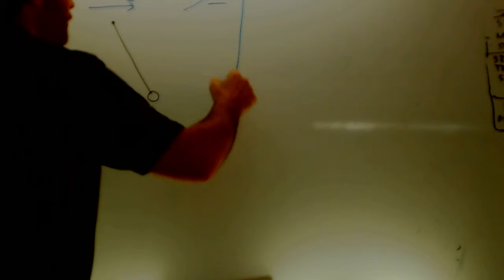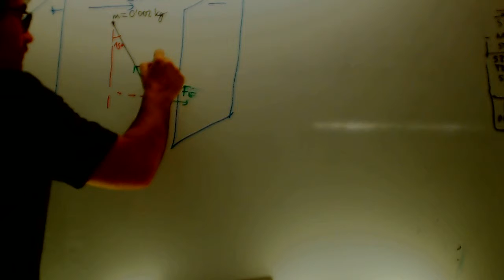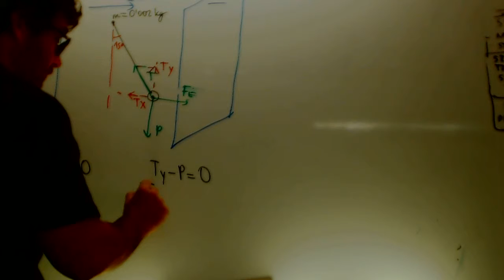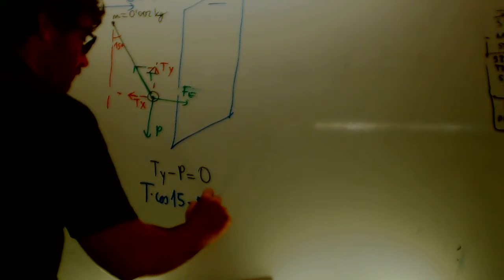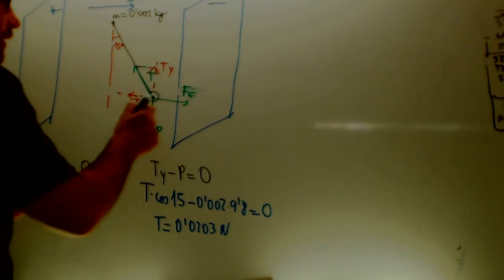Fisica Cuerpo colgado cuerda Campo electrico Selectividad Academia Usero Estepona